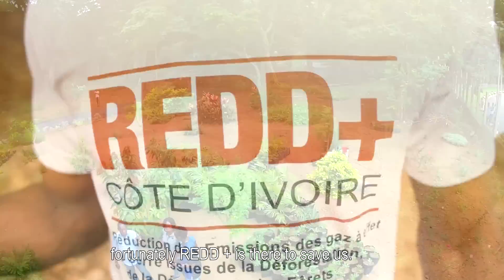PROTEGEONS LA FORET - Pat Saco - Nash - Eric Patrons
Vidéo REDD+ de sensibilisation sur la déforestation et la dégradation des forêts en Côte d'Ivoire. Pat Saco, Nash et Eric Patron demandent aux Ivoiriens de changer leur comportement vis de la forêt a fin de lutter contre la déforestation et les Réchauffements Climatiques " L'IVOIRIEN NOUVEAU " doit planter un arbre. Cette œuvre a été arrangée par Patché la réalisation est signé Boby Six avec l'appui de la REDD + Côte d'Ivoire et ses partenaires.